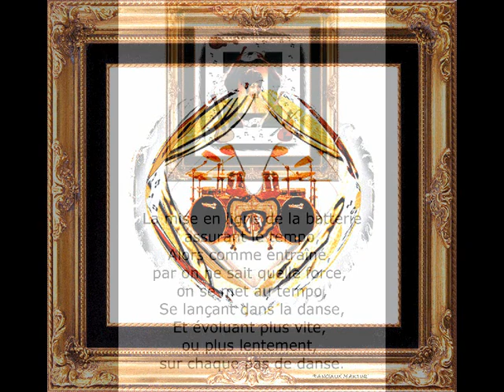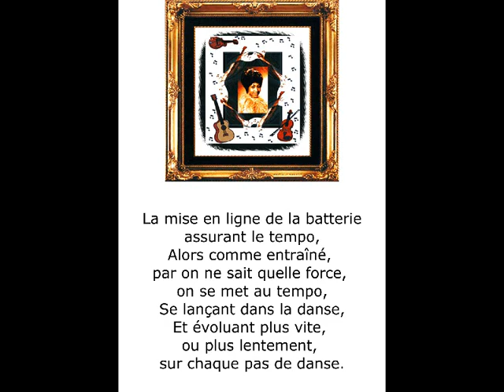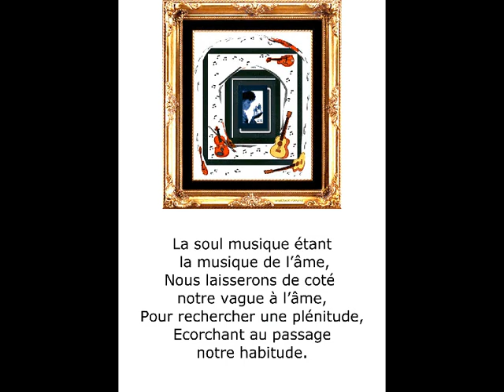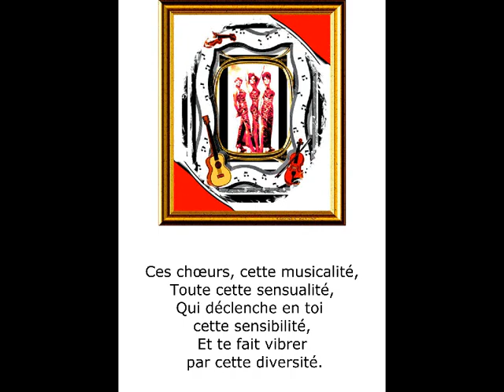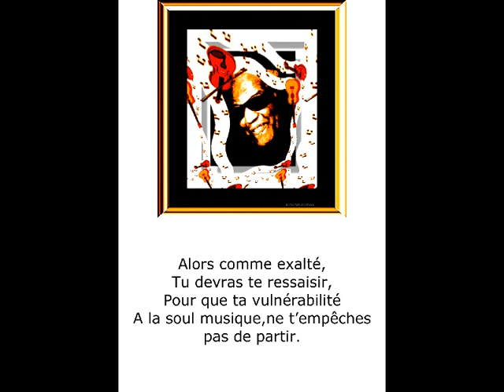©Soul MusiquepoèmeThomasandréphotophotopeintureMartineAnciauxcreatorofthephotopaintingartmondewebtv©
Pour moi la soul musique, c'est une musique afro amèricaine qui bouge,qui percute,
qui donne envie de danser,de s 'extérioriser dans le bon sens du terme,
La situation n'étant pas joyeuse,j'ai voulu vous donner du tonus
et avec James Brown, Aretha Franklin, ray Charles,Stevie Wonder,
Jackson brother,mickael Jackson,otis reding,marvin gaye,
Et des groupes qui enchantent et enchantèrent les  années 1960 et 1970,
Sous des labels Motown à DETROIT,Stax à MEMPHIS,
 faisant éclore des groupes hommes,femmes,
Dont la musique SOUL est le moteur celle-ci s'inspirant du gospel
 et du rythms and BLUES.

©SOUL MUSIQUE POEME THOMAS ANDRE©

Une musique rythmique,
Loin d'être académique,
Balançant aux accents des cuivres,
Et déclenchant la cadence lors de la puissance des cuivres.

La mise en ligne de la batterie assurant le tempo,
Alors comme entraîné, par on ne sait quelle force, on se met au tempo,
Se lançant dans la danse,
Et évoluant plus vite, ou plus lentement, sur chaque pas de danse.

La soul musique étant la musique de l'âme,
Nous laisserons de coté notre vague à l'âme,
Pour rechercher une plénitude,
Ecorchant au passage notre habitude.

Comme envoûté par cette ambiance,
Notre corps se livre sans méfiance,
A cette musique qui nous cajole
Et rend honneur à la superbe chanson qui s'étiole.

Laissant les spectateurs hébétés,
Mais aussi et surtout enchantés,
Cet air ils s'en rappelleront,
Et certainement que plus tard ils le chanteront.

Ces chœurs, cette musicalité,
Toute cette sensualité,
Qui déclenche en toi cette sensibilité,
Et te fait vibrer par cette diversité.

Tu te sens transporté,
Comme une feuille par le vent emporté,
Lâchant prise à ta façon d'être,
Tu te livres de tout ton être.

Alors comme exalté,
Tu devras te ressaisir,
Pour que ta vulnérabilité
A la soul musique, ne t'empêches pas de partir.

A rhythmic music,
Far from being academic,
Swinging brass accents,
And triggering the pace in the power of the brass.

The posting of the battery providing the tempo,
So as driven by some unknown force, one gets the tempo,
Engaging in dance,
And moving faster or slower on each dance.

Soul music is the music of the soul,
We will leave aside our melancholy,
To search for a fullness,
Pelting passing our habit.

As bewitched by the atmosphere,
Our body book unsuspecting
In this music that coaxes us
And honors the beautiful song that withers.

Leaving them dazed onlookers,
But especially delighted,
This air they will recall,
And certainly that later they sing.

These choruses, musicality,
All this sensuality,
Triggers in you this sensitivity,
And makes you vibrate by this diversity.

You feel transported,
Like a leaf carried by the wind,
Letting go your way of being,
Pounds you with all your being.

So as exalted
You'll have to pull yourself together,
For your vulnerability
A soul music, do not prevented you from leaving.